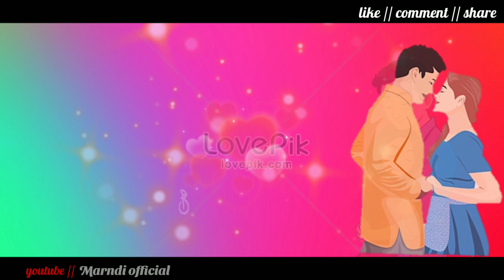new santali status video 2021 || sari sari aam new santali song status video || marndi official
👉 Santali sad whatsapp status video
👉 Santali sad whatsapp status
👉 New Santali sad whatsapp status
👉 santali romantic status video 2021